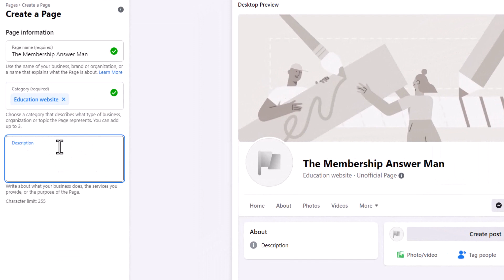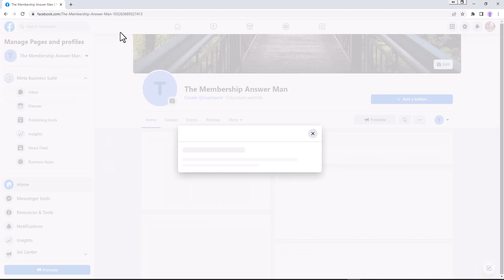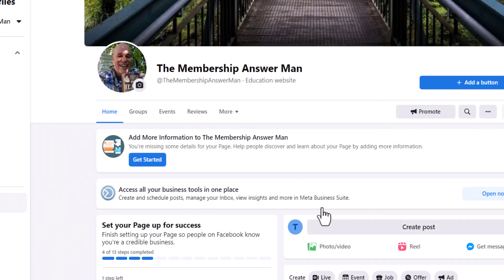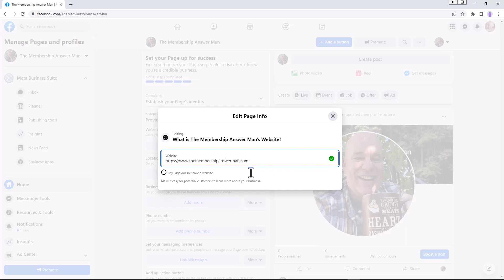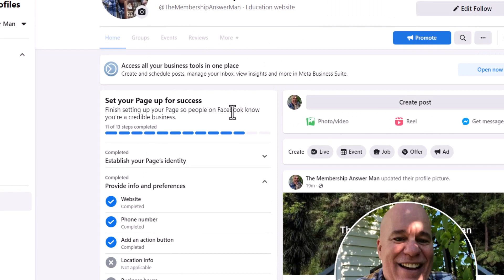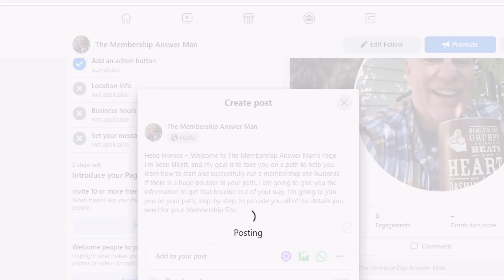Setting Up Your Facebook Page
Are you wondering what you need to do to set up a Facebook Page for your business or project? In this video, I go over how to set up a page for your business on Facebook in less than 6 minutes.